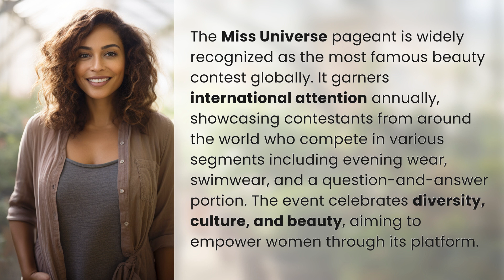What is the most famous beauty pageant?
The Glamorous Miss Universe Pageant: A Global Beauty Spectacle 👉 Miss Universe Spectacle 👉 Experience the glitz and glamour of the world's most famous beauty pageant, where contestants from diverse backgrounds compete for the prestigious title. Celebrating beauty, culture, and empowerment, the Miss Universe pageant is a must-watch event!

Laura S. Harris (2024, March 12.) What is the most famous beauty pageant?
    🌐 AskAbout.video